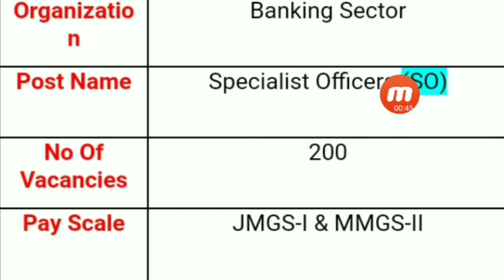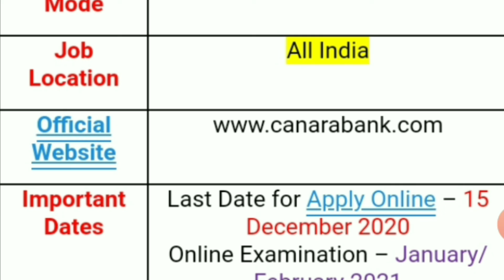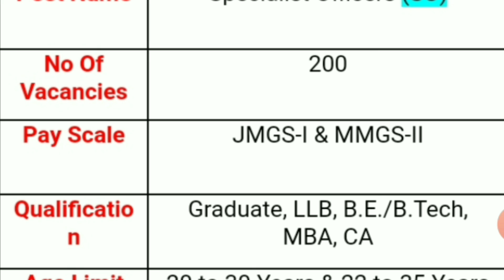Bank Jobs Vacancy||Bank Jobs For Specialist officer (SO) Notification in Telugu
Telugu Update